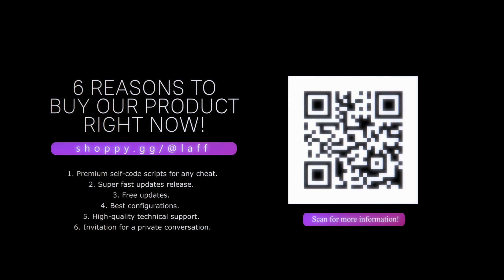Mary Jane. ft. gamesense.pub / perfect yaw | hvh highlights #16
✨Discord: laff#0075​​ (dm me in discord instantly if u got ANY problems!)